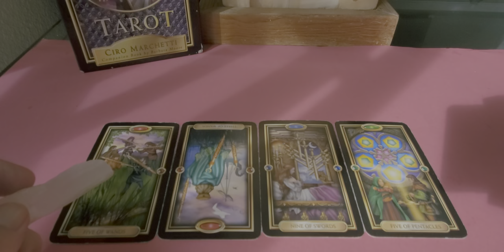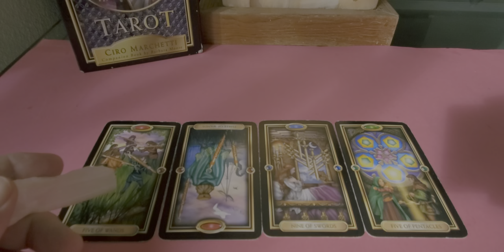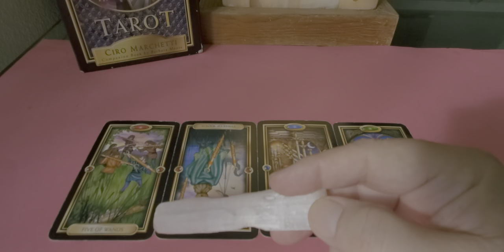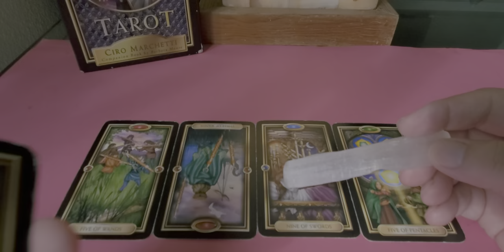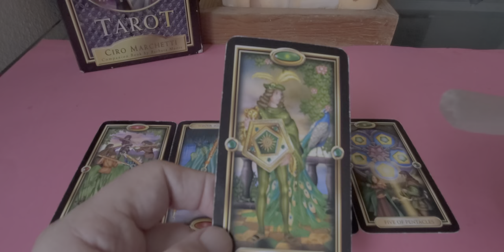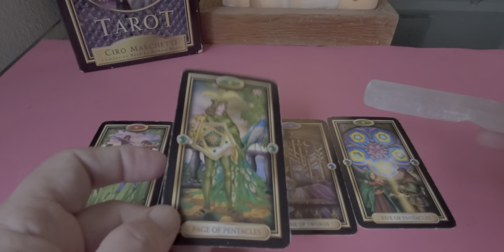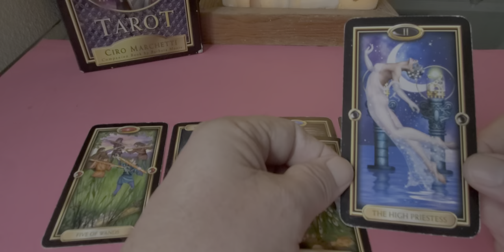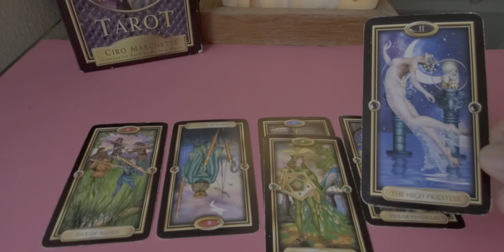Aquarius Singles 💘 a Tarot Love Read, "This Goes Back to Your First Love"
Tarot Reading Aquarius Singles a love romance & relationship reading for Aquarius Sun, Moon, Rising & Venus energies.